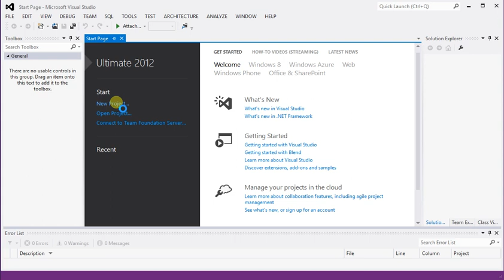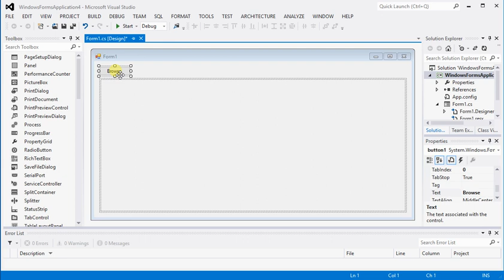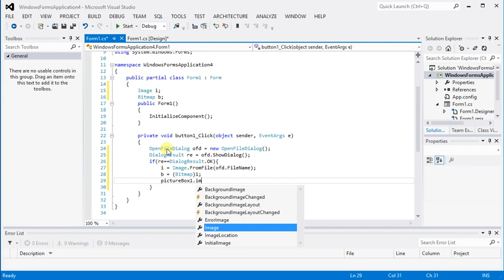Open File Dialog C# | picture box C# | Show image in picture box using open File Dialog in C#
C# | OpenFileDialog | Dialogs | C# Console | picturebox c#
Show image in picture box using open File Dialog in C#